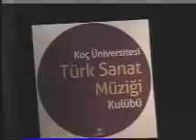KOÇ ÜNİVERSİTESİ TÜRK SANAT MÜZİĞİ KULÜBÜ KONSERİ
KONSERİ